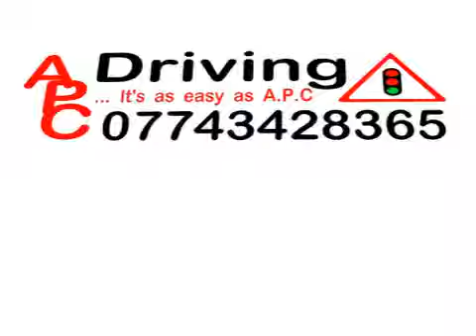Driving Instructors – APC Driving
Learn to drive and pass your test and obtain safe driving skills for life with APC Driving. We offer first class driver training in a safe, stress free and relaxed environment and all at a pace that suits you and your confidence.